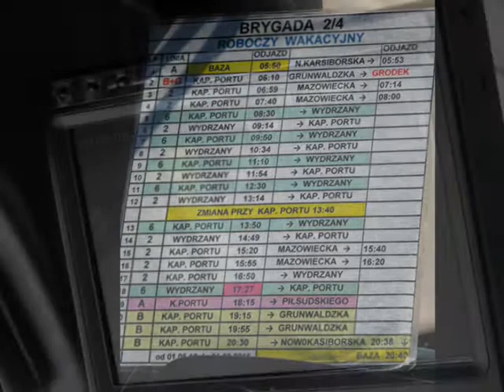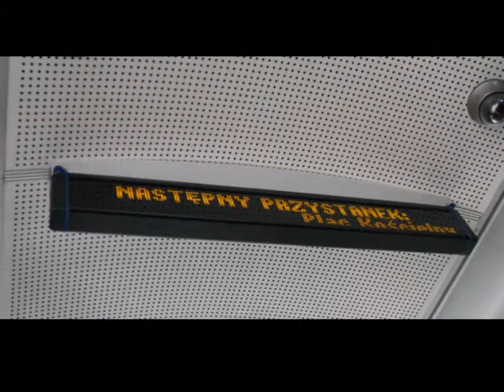Jurek at work 20. 06 .2016